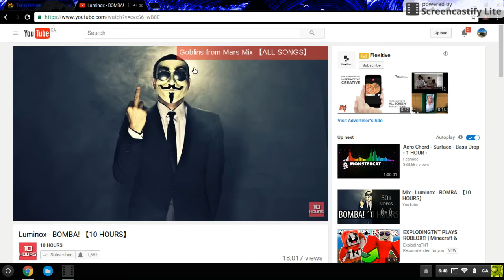(Giveaway Closed Winner: tmoney45)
After A Long Time I decided to finally make a secondary account  just incase Panther_Slash Gets hacked by ANY means neccessary.